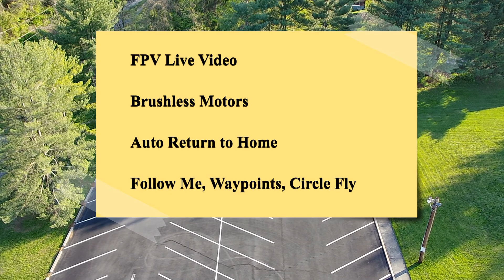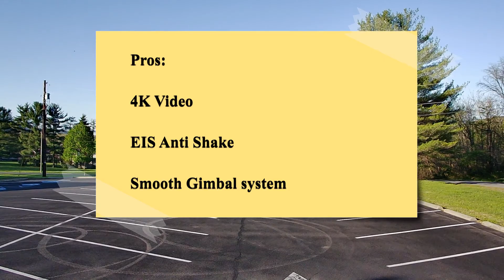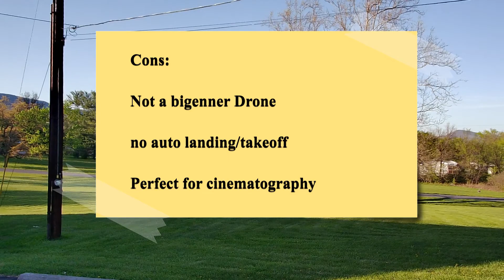DEERC DE22 First Flight and Review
First good day to go out and fly the drones. Picked up this new DE22 thanks to DEERC (a Holystone product). They reached out and asked me to give my input on it. so here it is.

DEERC DE22 GPS Drone has a 4K Camera 2-axis Gimbal, EIS Anti-Shake, 5G FPV Live Video, Brushless Motors, Auto Return Home, Selfie Mode, Follow Me Mode, Waypoints Mode, Circle Fly Mode, 52Min Flight time on average. Drone comes with Carrycase, 2 batteries, and remote controls. Drone is definitely not for beginners, has no auto take off or landing features. However, the drone still has EIS anti shake software (just like the Holystone D720) and has a smooth gimbal setup that you would expect from the more pricier drones out there. This drone is great for the cinematographer out there looking for a budget friendly drone.